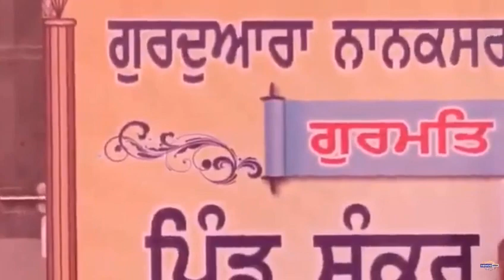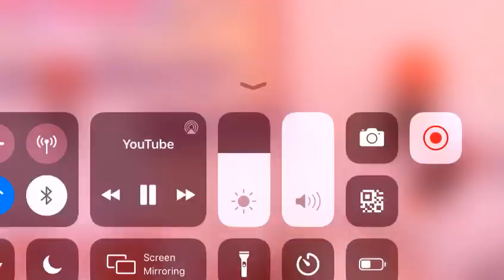6 May 2023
Video from Lakhbir Singh Ji